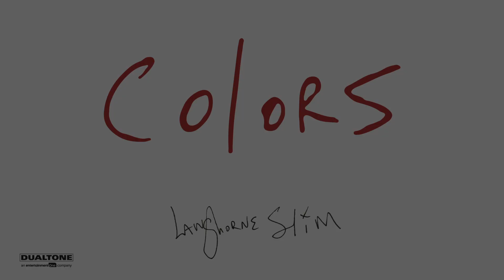Langhorne Slim - Colors (OFFICIAL AUDIO)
From the album Strawberry Mansion (January 29th, 2021)

Written by Langhorne Slim

(Lyrics)
She came to my door with records to play
Never heard ‘em  before and they blew me away
Then she showed me colors that I’d never seen
Lord I was bored  till you sent me the girl of my dreams

I wasted time foolin’ around
With the thoughts in my mind and the devil downtown
Out of the blue I came to believe
God showed me colors and so did the girl of my dreams

Gone are the days future and past
Now there’s a way to make this moment last
Without each other I’d stay asleep
There’s so many colors but only one girl of my dreams